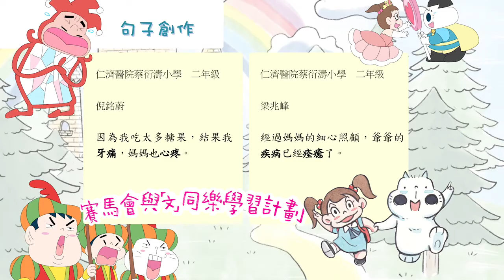Tiddler's Chinese Word Pool Episode 10: Little Princess Gets a Toothache!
The EdUHK Chinese Language Animated Series Background:
With the generous donation from The Hong Kong Jockey Club Charities Trust, The Education University of Hong Kong launches the "Jockey Club from Words to Culture Programme: An Animated Way to Learn Chinese" project. Targeting lower primary school students, the project's core aim is to develop an interactive website, an animated series and teaching materials of Chinese Language, which are able to enhance students' interest in Chinese language and culture through joyful learning, as well as developing moral virtues.